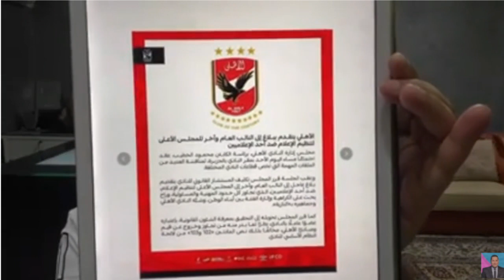قرار حاسم من الأهلى ضد أبوحملات وعبدالناصرزيدان يخرج عن شعوره بعد بيان"العار" من حسين لبيب ضد الخطيب